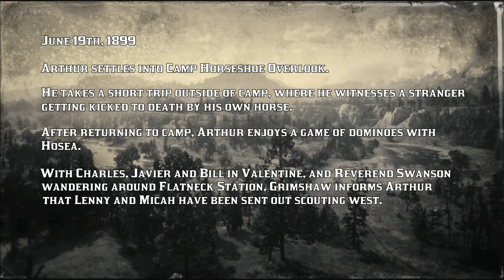DRDR2PT E C2 P1 Camp Horseshoe Overlook; Horsekicked; Dominoes with Hosea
DarkGreenMeme's Deep Red Dead Redemption 2 Play Through: {June 19th, 1899} Ch 2 Part 1.  [0:37] Camp Horseshoe Overlook; [13:11] Horsekicked; [18:36] Dominoes with Hosea [24:27] Beyond the Fail.

RDR2 Build 1232; S0007;

DarkGreenMeme is the creator of this derivative work, and acknowledges that Take-Two Interactive and Rockstar Games control the copyright to the underlying source material.  Other YouTube creators: you may use reasonable portions of this video, as long as you give credit in your video, and include a link in your video's YouTube description to the video(s) that were the source; and notify me through a comment on this video with a link to your video. AND Please, Please, Please -- do not use YouTube's automated copyright claim system if using my material, as this may lead a spurious copyright claim and block on my video that you sourced.  A link to the longer version of this video is listed earlier in this description.